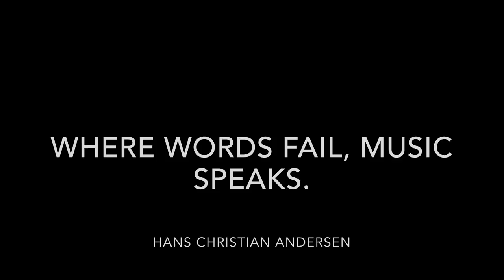A Most Indian Ditty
Inspired to Play at my friend Robi's birthday party. He recorded and edited this beautiful piece for me. Thanks Brother R.

I feel like a Gypsy. :-)

Playing a most Indian Ditty